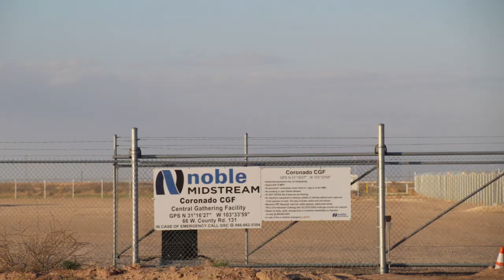Noble Midstream Coronado Central Gathering Facility, Reeves County, TX (February 2019)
Noble Midstream
Coronado Central Gathering Facility
Pecos, Reeves County, TX
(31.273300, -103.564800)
Filmed 2/21/2019